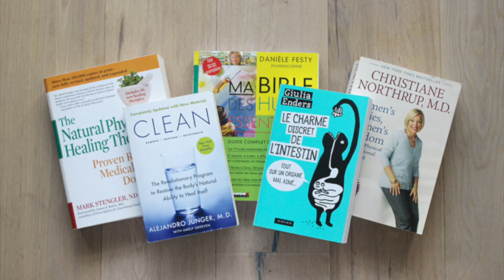2019-10-20 Gatineau - semaine de santé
Ministère de la santé: du 20 au 26 octobre prochain, Nous aurons à l’église une semaine de santé chaque soir de 19 à 20 heures. Et le samedi, nous aurons un dîner en commun et après, une conférence débat avec le pasteur Rémy Balais de il est écrit autour du thème: Surmonter l’anxiété et la dépression. Invites tes amis et voisins à y participer.